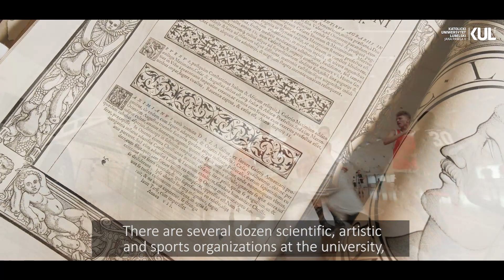Film Korporacyjny KUL // transkrypcja ENG reż. Damian Bieniek